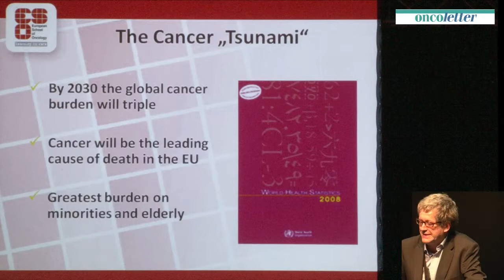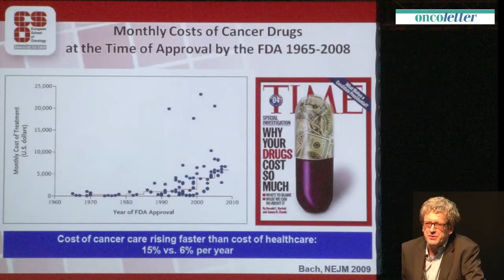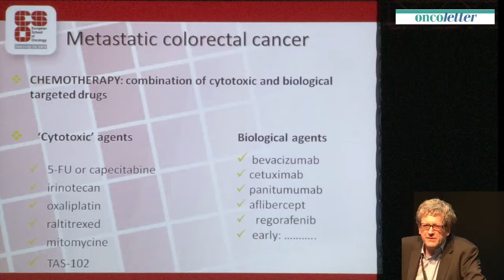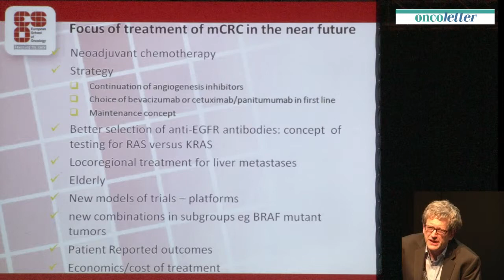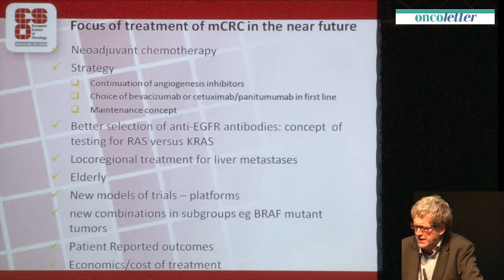Eric Van Cutsem, BE: Treatment of metastatic cancer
St. Gallen EORTC Gastrointestinal Cancer Conference 2014 - March 7 - The 10th ESO colorectal cancer observatory - Eric Van Cutsem, BE: Treatment of metastatic cancer - More info @